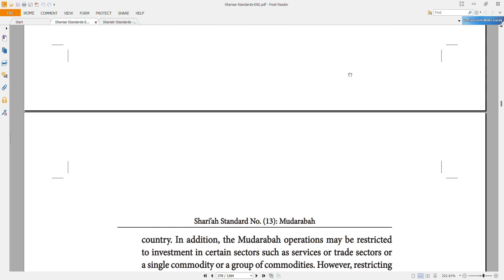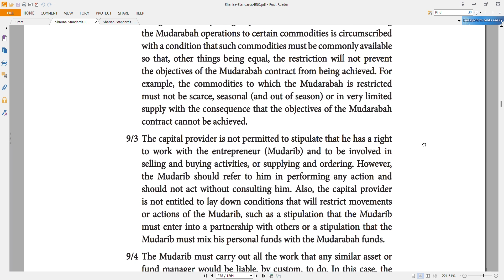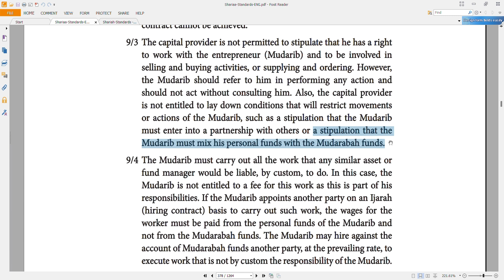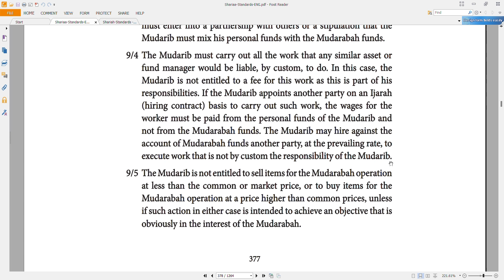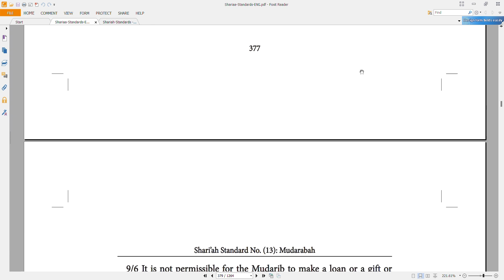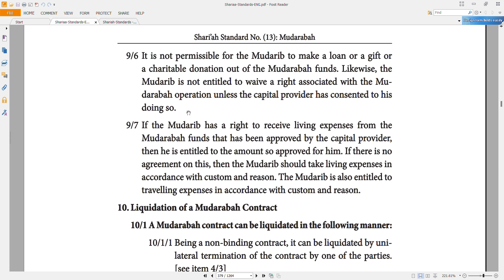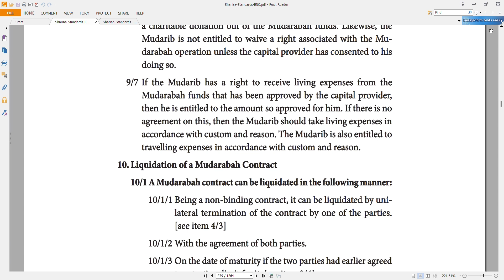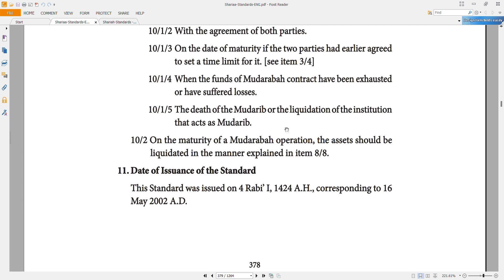P6(Final): Mudarabah | AAOIFI Shariah Standard:13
AAOIFI Shariah Standard no. 13
Mudarabah (revised Standard)
In this clip, I have discussed following Clauses:
9/2 to Liquidation_of_Mudarabah